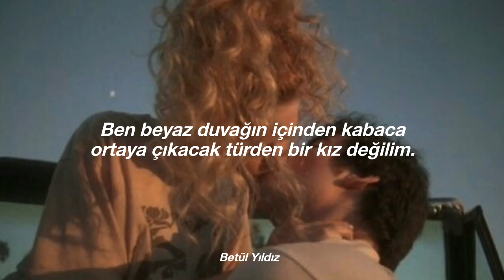WENDY - Speak Now (Türkçe Çeviri)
hey

fotoğrafın kalitesi kötü ama çok hoş

MONTAJ VE ÇEVİRİ BANA AİTTİR.